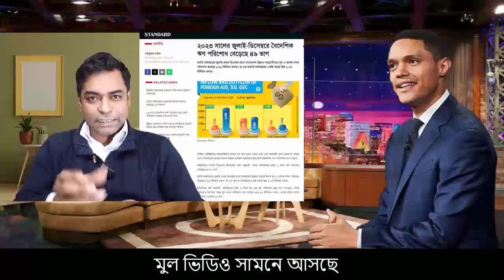Ajker Bangla Khobor 31 January 2024।Bangladesh Latest News Today।Somoy Sangbad News।Somoy Sangbad